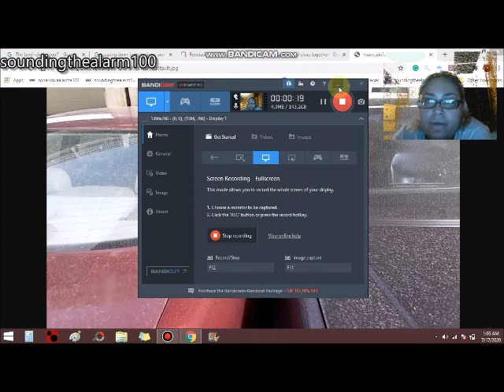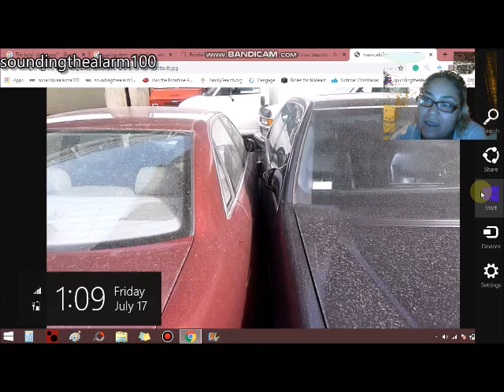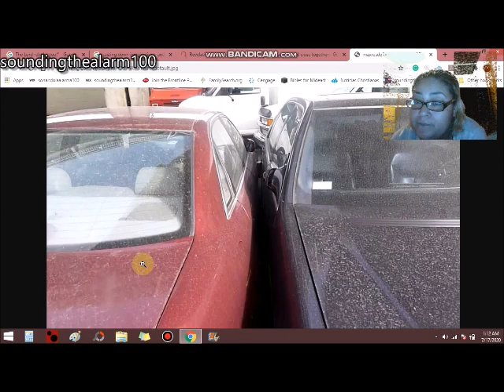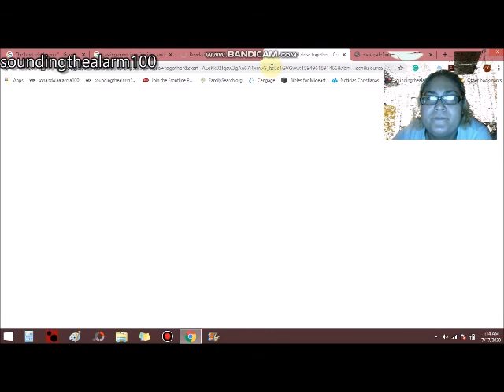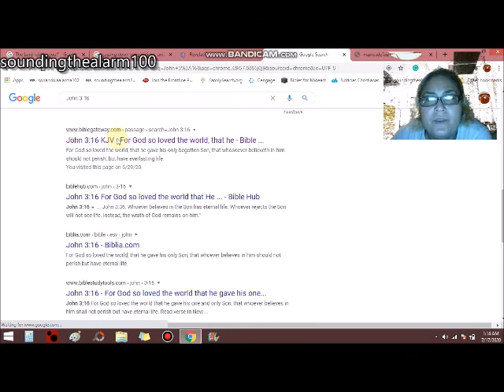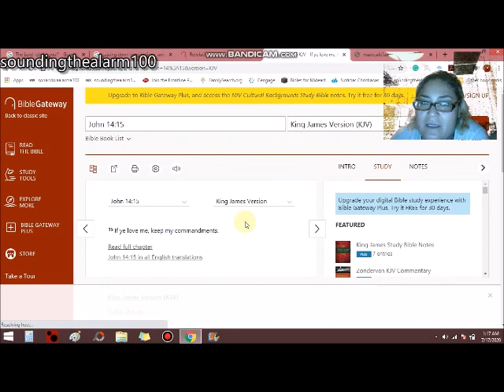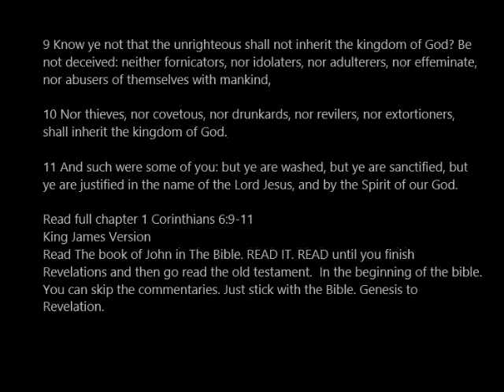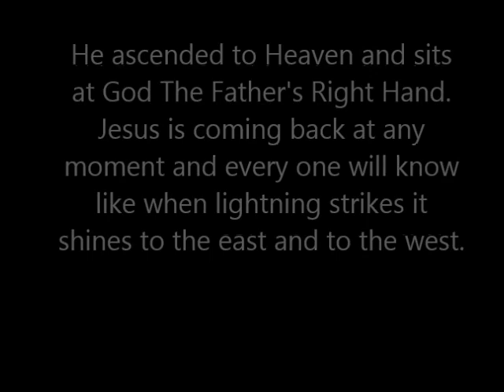The Narrow Path and Jesus Dream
Mark 11:25

25 But when you are praying, first forgive anyone you are holding a grudge against, so that your Father in heaven will forgive your sins, too.[a]”

Ask God for WISDOM in what to do to be safe from this.. In Jesus Name. There is no forgiveness for those who take the mark of the beast. Revelation chapters 13 and 14 in the Bible. It could save a life. My book 'Last Warning' by Rosario can be easily googled, it's in many places just Google it.

All this is only for a short time. Jesus Christ is coming soon. This just means Jesus is coming! Be safe and ready to go home with Him.

John 3 KJV

There was a man of the Pharisees, named Nicodemus, a ruler of the Jews:

2 The same came to Jesus by night, and said unto him, Rabbi, we know that thou art a teacher come from God: for no man can do these miracles that thou doest, except God be with him.

3 Jesus answered and said unto him, Verily, verily, I say unto thee, Except a man be born again, he cannot see the kingdom of God.

4 Nicodemus saith unto him, How can a man be born when he is old? can he enter the second time into his mother's womb, and be born?

5 Jesus answered, Verily, verily, I say unto thee, Except a man be born of water and of the Spirit, he cannot enter into the kingdom of God.

6 That which is born of the flesh is flesh; and that which is born of the Spirit is spirit.

7 Marvel not that I said unto thee, Ye must be born again.

8 The wind bloweth where it listeth, and thou hearest the sound thereof, but canst not tell whence it cometh, and whither it goeth: so is every one that is born of the Spirit.

9 Nicodemus answered and said unto him, How can these things be?

10 Jesus answered and said unto him, Art thou a master of Israel, and knowest not these things?

11 Verily, verily, I say unto thee, We speak that we do know, and testify that we have seen; and ye receive not our witness.

12 If I have told you earthly things, and ye believe not, how shall ye believe, if I tell you of heavenly things?

13 And no man hath ascended up to heaven, but he that came down from heaven, even the Son of man which is in heaven.

14 And as Moses lifted up the serpent in the wilderness, even so must the Son of man be lifted up:

15 That whosoever believeth in him should not perish, but have eternal life.

16 For God so loved the world, that he gave his only begotten Son, that whosoever believeth in him should not perish, but have everlasting life.

17 For God sent not his Son into the world to condemn the world; but that the world through him might be saved.

18 He that believeth on him is not condemned: but he that believeth not is condemned already, because he hath not believed in the name of the only begotten Son of God.

19 And this is the condemnation, that light is come into the world, and men loved darkness rather than light, because their deeds were evil.

20 For every one that doeth evil hateth the light, neither cometh to the light, lest his deeds should be reproved.

21 But he that doeth truth cometh to the light, that his deeds may be made manifest, that they are wrought in God.

22 After these things came Jesus and his disciples into the land of Judaea; and there he tarried with them, and baptized.

23 And John also was baptizing in Aenon near to Salim, because there was much water there: and they came, and were baptized.

24 For John was not yet cast into prison.

25 Then there arose a question between some of John's disciples and the Jews about purifying.

26 And they came unto John, and said unto him, Rabbi, he that was with thee beyond Jordan, to whom thou barest witness, behold, the same baptizeth, and all men come to him.

27 John answered and said, A man can receive nothing, except it be given him from heaven.

28 Ye yourselves bear me witness, that I said, I am not the Christ, but that I am sent before him.

29 He that hath the bride is the bridegroom: but the friend of the bridegroom, which standeth and heareth him, rejoiceth greatly because of the bridegroom's voice: this my joy therefore is fulfilled.

30 He must increase, but I must decrease.

31 He that cometh from above is above all: he that is of the earth is earthly, and speaketh of the earth: he that cometh from heaven is above all.

32 And what he hath seen and heard, that he testifieth; and no man receiveth his testimony.

33 He that hath received his testimony hath set to his seal that God is true.

34 For he whom God hath sent speaketh the words of God: for God giveth not the Spirit by measure unto him.

35 The Father loveth the Son, and hath given all things into his hand.

36 He that believeth on the Son hath everlasting life: and he that believeth not the Son shall not see life; but the wrath of God abideth on him